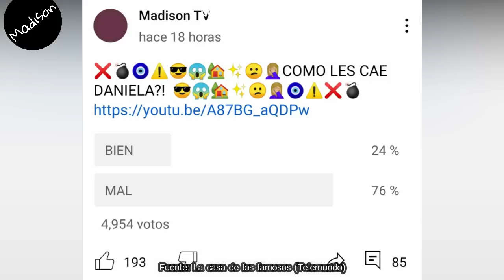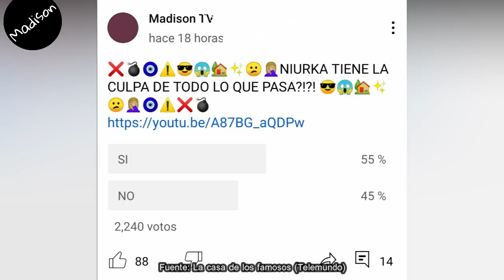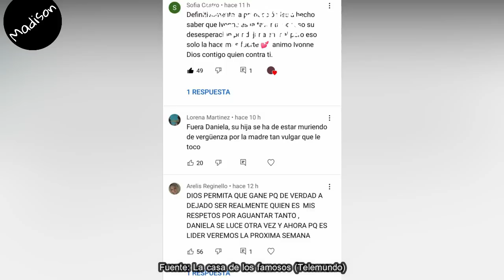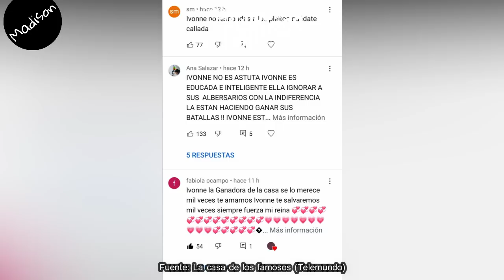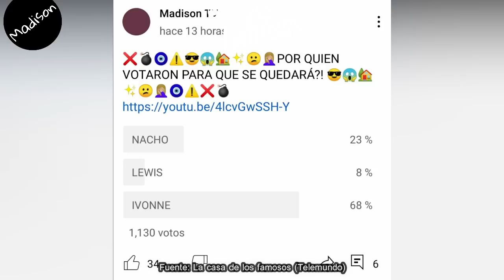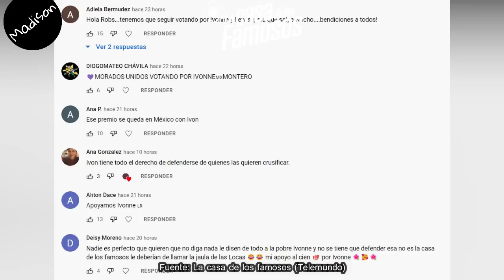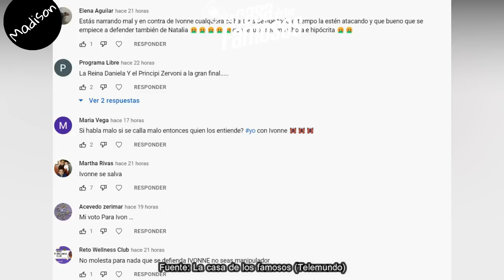LAURA LLAMA ASÍ A ZERBONI, DANIELA ENAMORADA, JUAN SALE, IVONNE DESTAPADA, La Casa de los Famosos